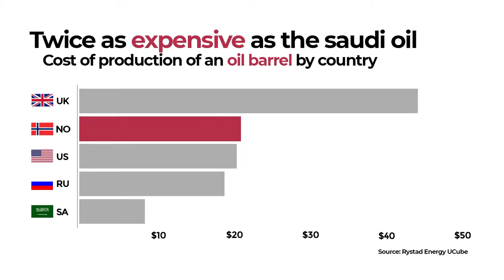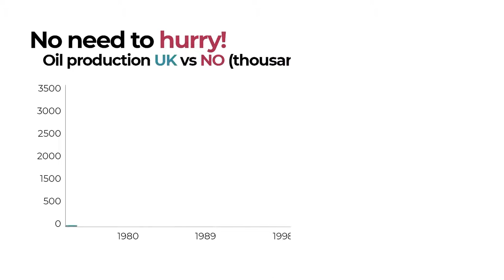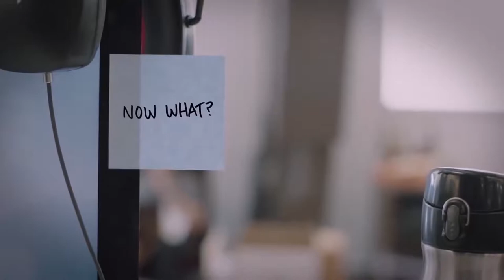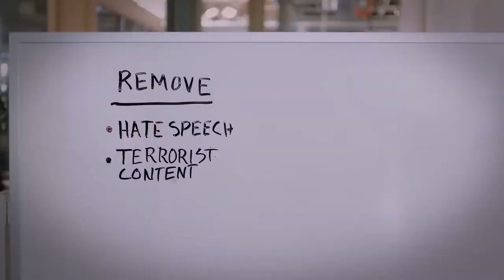Norway's way - State Capitalism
Norway is one of the World’s wealthiest countries - small inequality between rich and poor and a big welfare state. Practice state capitalism - the government control a big share of the economy and behaves as a business: